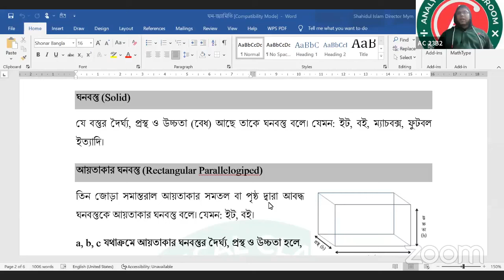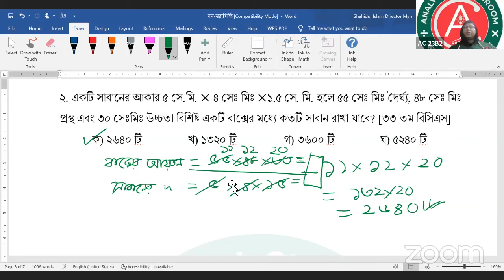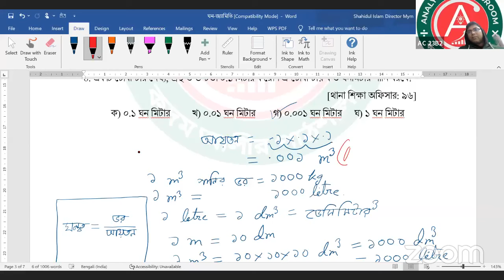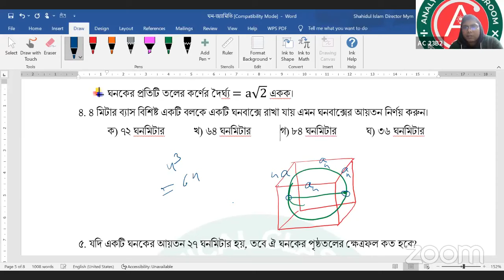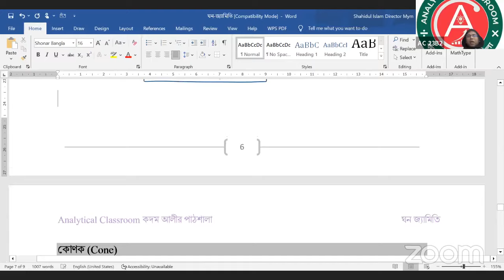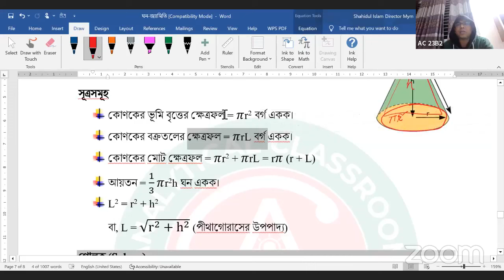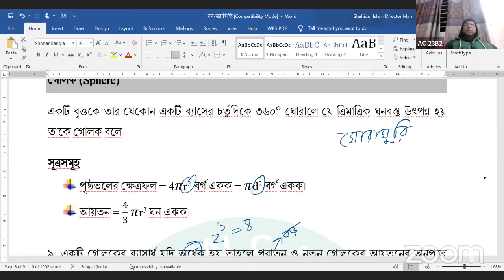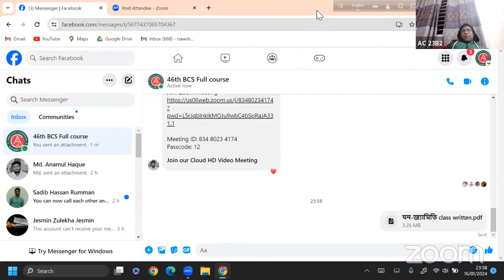ক্লাস ১১৬ & ৬৭: গণিত (ঘনজ্যামিতি)। নওশাদ স্যার। ১৬/০১/২৪